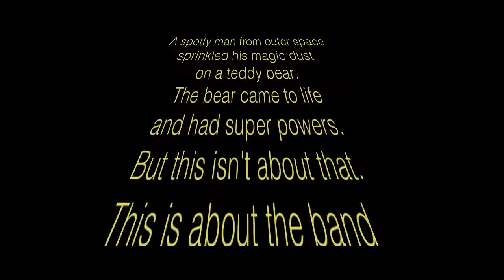The Devlin Tree - All I See (Demo)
Demo version of 'All I See' by The Devlin Tree

Music recorded at Sparky's Joint,
Footage filmed at Crown & Sceptre